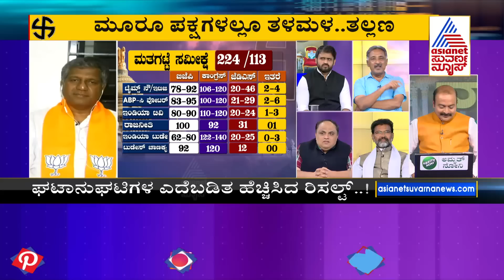ನಾಳೆ ಯಾವ ಸರ್ಕಾರ..? ! | Special Discussion On A Maneuver To Retain Power | LRC - 5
Suvarna News | ಸುವರ್ಣ ನ್ಯೂಸ್ | ಕನ್ನಡ ನ್ಯೂಸ್ | Suvarna News Today | Karnataka Political News | Karnataka Political Updates 2023